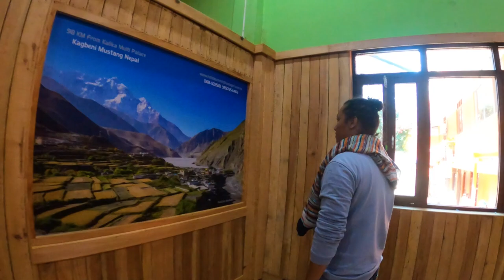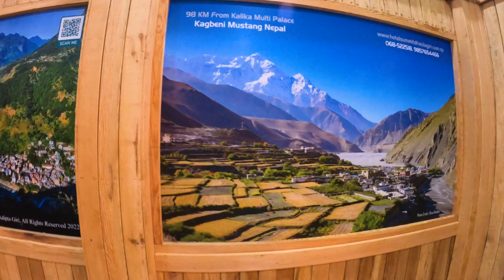BAGLUNG KALIKA BHAGAWATI TEMPLE | बागलुङ कालिका भगवती मन्दिर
HELLO F RIENDS,

Kalika Bhawagati Mandir in Baglung, Nepal, is a revered Hindu temple dedicated to the goddess Kalika. Located in the Baglung district, this temple is one of the most significant religious sites in the region. Here are some details about the temple:

Historical and Cultural Significance
Goddess Kalika: The temple is dedicated to Kalika, a fierce form of the goddess Durga, known for her power and protective nature.
Pilgrimage Site: It is a major pilgrimage site, attracting thousands of devotees, especially during festivals like Navratri and Dashain.
Architecture and Layout
Traditional Design: The temple features traditional Nepali architecture, with intricate carvings and statues.
Location: It is situated on a hill, offering scenic views of the surrounding area, which adds to its spiritual ambiance.
Festivals and Rituals
Navratri and Dashain: These festivals are particularly significant, with large crowds gathering to offer prayers, perform rituals, and seek blessings.
Daily Rituals: Regular worship and rituals are conducted by the temple priests, and many devotees visit daily to pay their respects.
Accessibility
Transport: The temple is accessible by road, and there are local transport options available from various parts of Baglung and nearby areas.
Facilities: Basic facilities for pilgrims, including accommodation and food, are available in the vicinity.
The Kalika Bhawagati Mandir in Baglung holds a special place in the hearts of its devotees and continues to be a vital center of religious and cultural activities in the region.